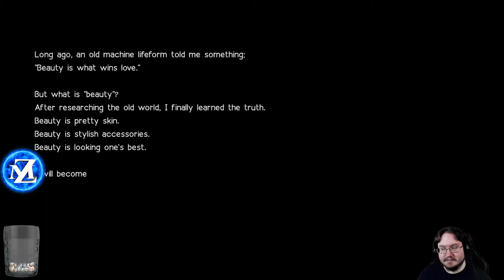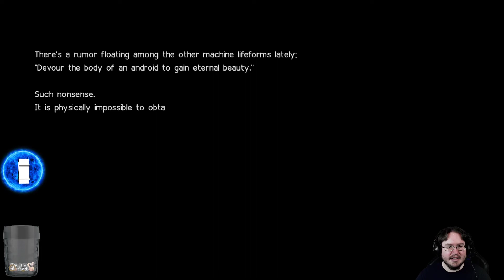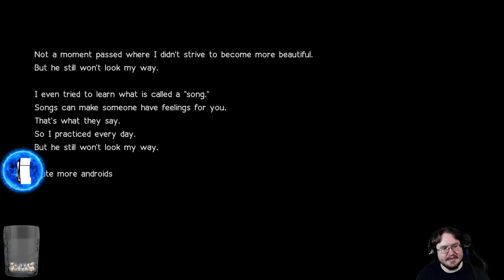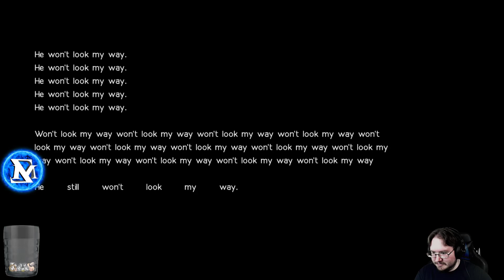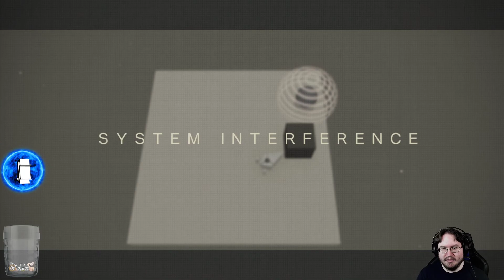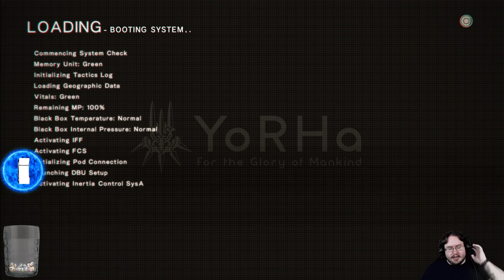NieR Automata - Part 7 - Twitch Replay -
-This stream was recorded on April 3rd, 2020-

Stream Schedule - Thursday to Monday - 2pm to 8pm Central time